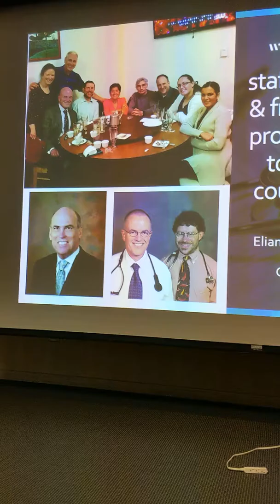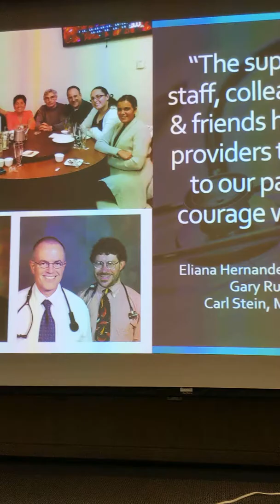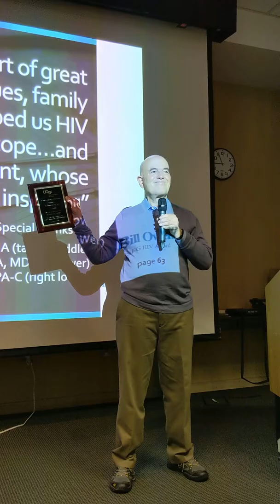ZSFGH HIV Community Service Award to Bill Owen MD - Audience Response - 16 January 2019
Here is the audience response to my receiving the Zuckerberg San Francisco General Hospital Community Service Award on 1/16/2019.